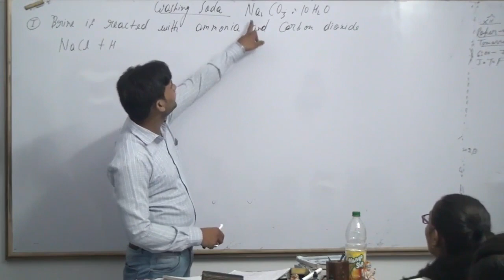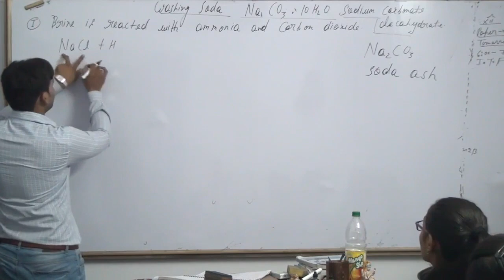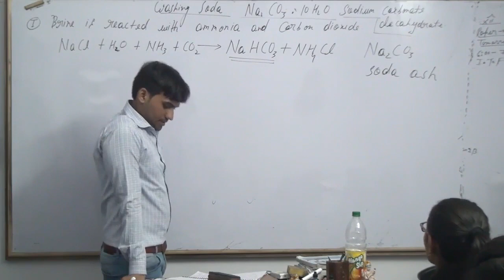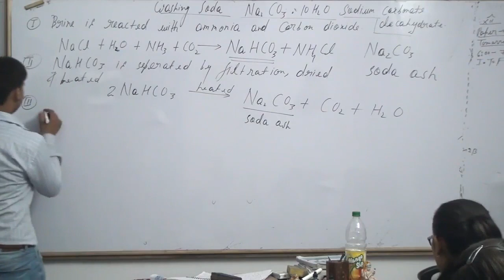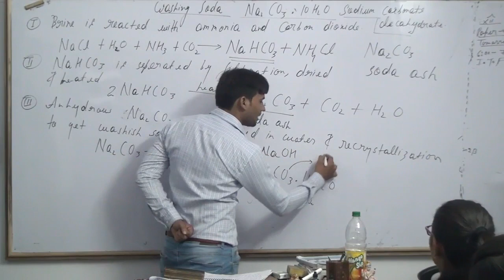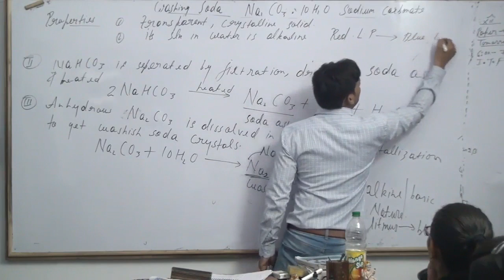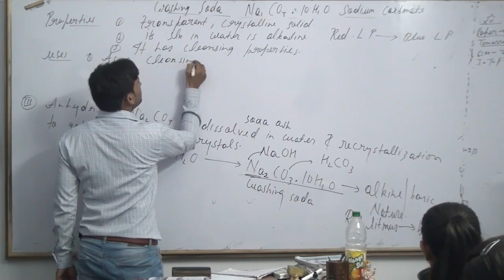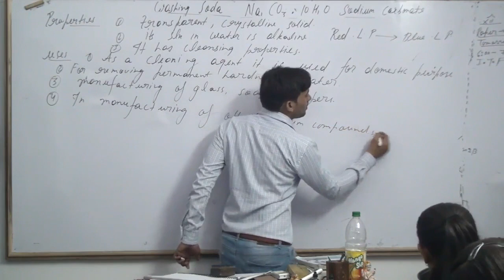washing soda|| washing soda(preparation,properties & uses) class 10